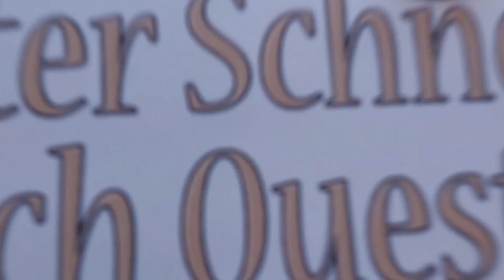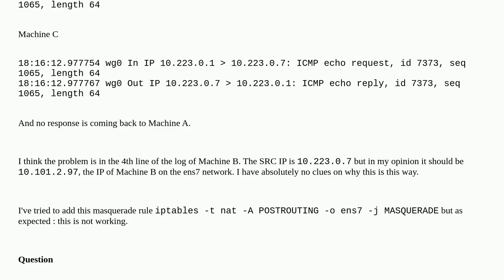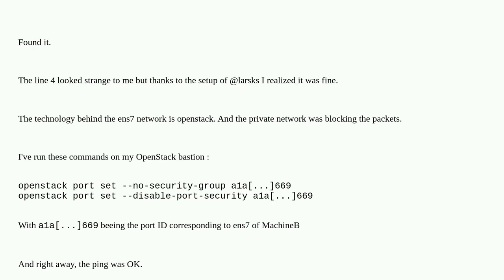Masqueraded response is wrong?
A special thanks goes out to the community

  routing masquerade